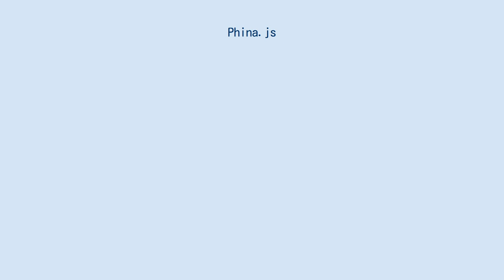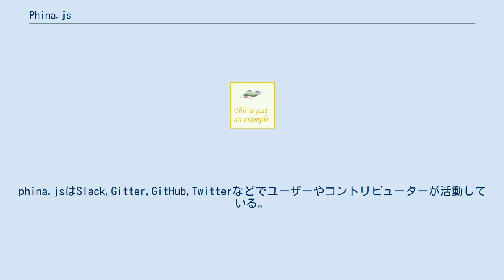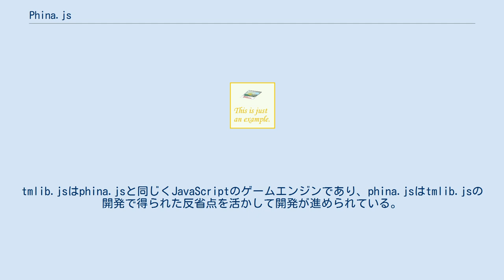Phina.js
phina.js（フィナ・ドット・ジェイエス）はJavaScriptで作られたオープンソースのJavaScriptゲームエンジンである。
 phina.jsはJavaScriptを用いたゲーム制作向けのWebアプリケーションフレームワーク（ゲームエンジン）である。
 HTML5に対応しており、JavaScriptが動作するブラウザであれば本ゲームエンジンで作られたプログラムを実行することが出来る。
 「アイデアを即座に形にできる」「初心者でも手軽にゲームを開発できる」をコンセプトに開発されている。
JavaScriptでゲームを作る際に、共通して用いられる主要な処理を代行させることができる。
基本的にはHTML5のCanvasの機能を用いて描画などの処理を行っている。
また、国産かつオープンソースで、Twitterでハッシュタグ「phina_js」をつけてつぶやいたり、GitHubでissueやPull requestを送信することでphina.jsの開発に参加することができる。
 ブラウザ上で動作するためPCとスマートフォンの別を問わず動作する。
（クロスプラットフォーム） phina.jsの開発者はフロントエンドゲームエンジニアのphi_jpである。
また、phina.jsの開発はphi_jp以外にも多数のコントリビューターが参加している。
phina.jsはSlack,Gitter,GitHub,Twitterなどでユーザーやコントリビューターが活動している。
 2016年、技術系AdventCalendarの１つとして「phina.js Advent Calender 2016」が開催され、10ユーザーから22件の投稿が寄せられた。
 phina.jsはtmlib.jsという前身のライブラリの後継にあたる。
tmlib.jsはphina.jsと同じくJavaScriptのゲームエンジンであり、phina.jsはtmlib.jsの開発で得られた反省点を活かして開発が進められている。
また、tmlib.jsもtmlibという前身のライブラリの後継である。
 下に行くほど古いバージョンを示している。
 以下の製品・サイトでPhina.jsが採用されている。